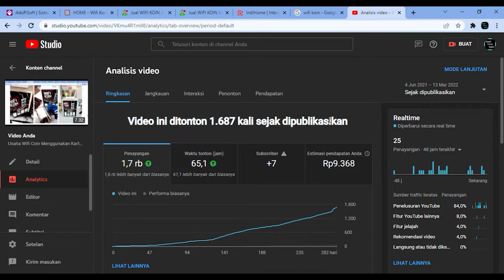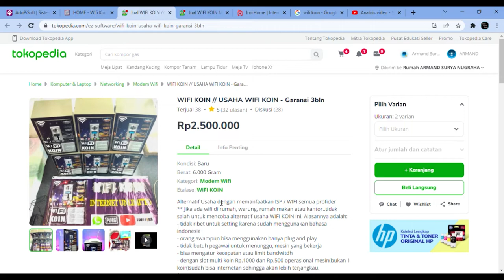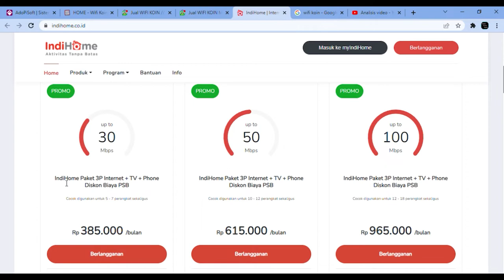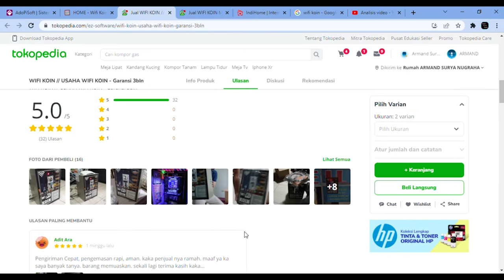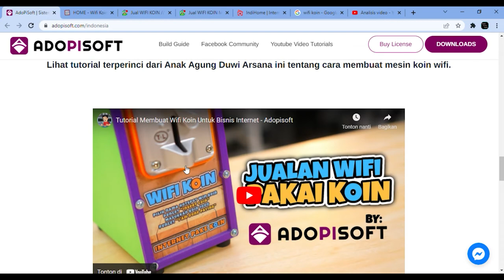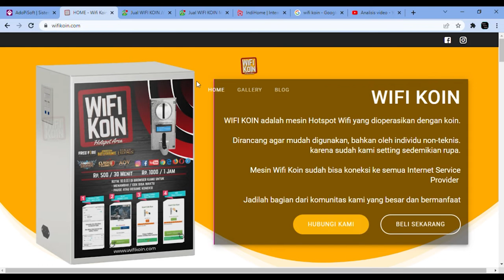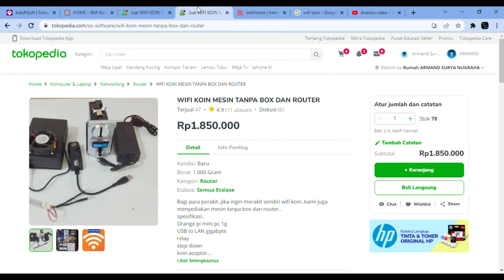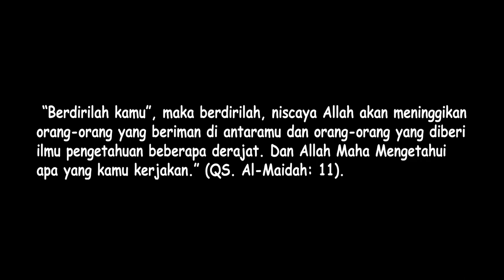Viral Peluang Bisnis Wifi Coin di Tahun 2022. Untung Jutaan Perbulan Tanpa Ribet ?